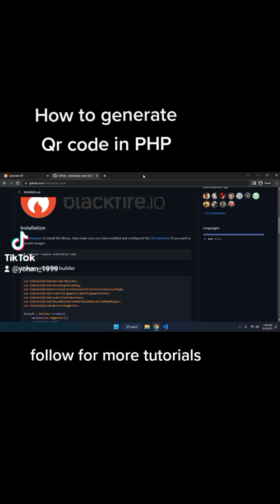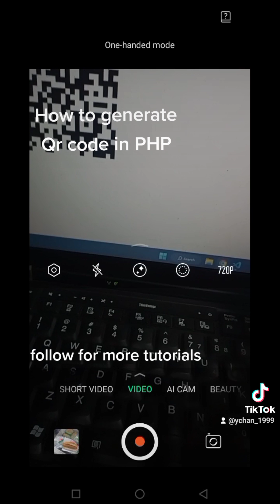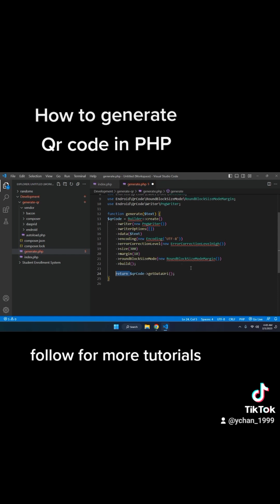How to generate qr code in php